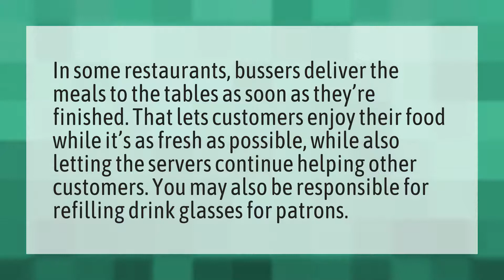Do Bussers interact with customers?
Bussin • Do Bussers interact with customers?